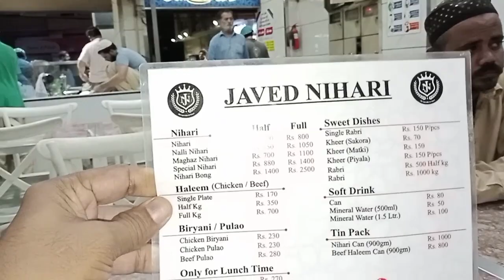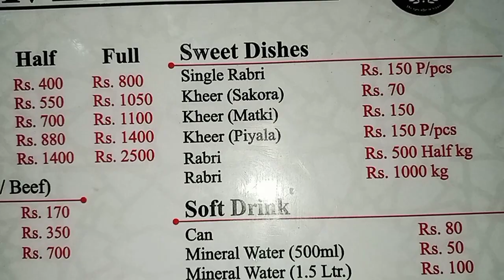Javed nihari//one of the top nihari//daily life//ایک نہاری سب پر بھاری کراچی کی جاوید نہاری کی دھوم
Nihari is a traditional dish of Muslims of Delhi, Bhopal and Lucknow. After the creation of Pakistan in 1947, many Urdu speaking Muslims from northern India migrated to Karachi and Dhaka and established restaurants. In Karachi, Nihari became a roaring success and soon all over Pakistan. Now Nihari is available in Pakistani restaurants around the world. Nihari consists of slow-cooked meat, mainly shank meat of beef or lamb and mutton, goat meat and chicken, along with bone marrow and brain.